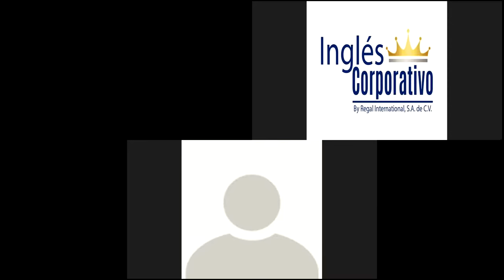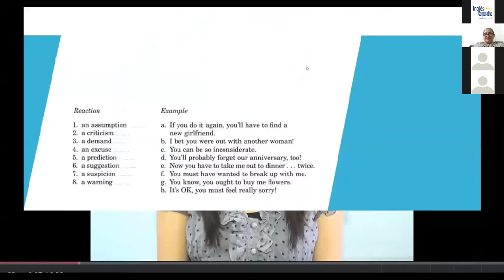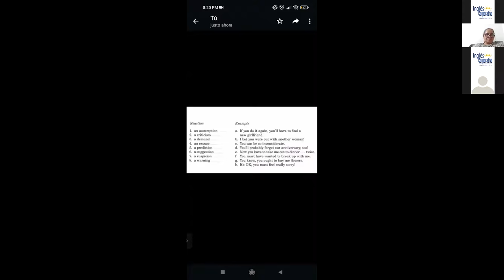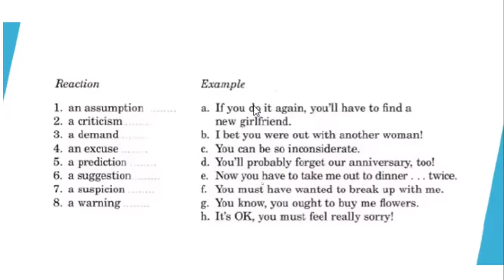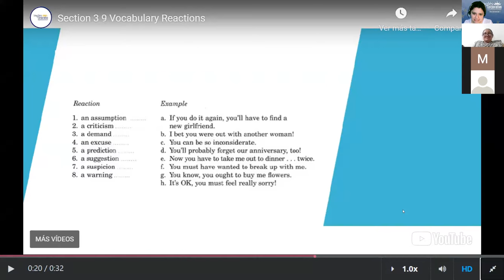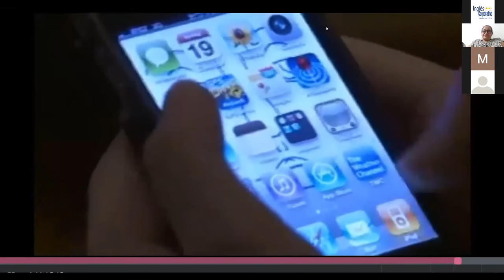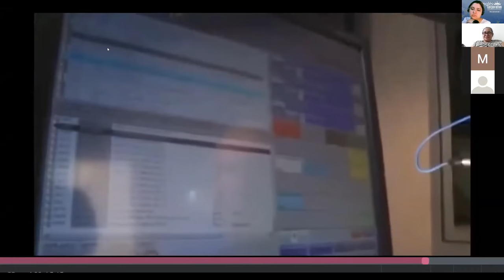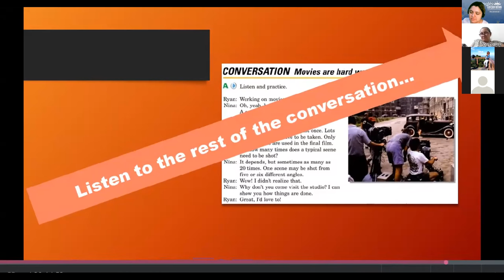Ingles Corporativo-4.1 Movies are hard work. Day 9